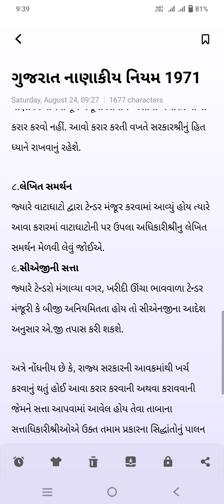Dy.so to section officer Semi Direct exam Paper-4 Model Question -Ans related to GFR-1971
Only for in service Deputy section officer in Gujarat secretariat.

આગામી સમયમાં આવનારી નાયબ સેક્શન અધિકારીની જગ્યાએથી section officer તરીકે બઢતી માટેની સેમી ડાયરેક્ટ પરીક્ષા માટે મારા સાથી મિત્રોમાં જાગૃતિ આવે અને  તેઓ આ પરીક્ષા માટે ગંભીર બને તે આ વિડીયોનો હેતુ છે.
આપના સૂચનો આવકાર્ય છે .
🙏આભાર આપ  સૌનો 🙏